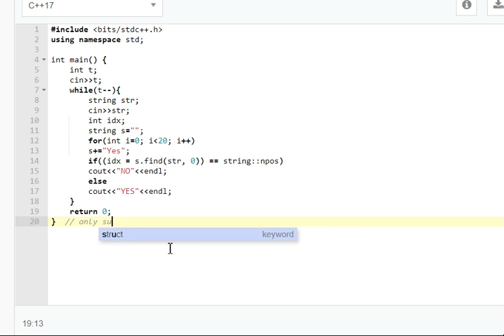Yes-Yes codeforces solution || codeforces round 834 solution